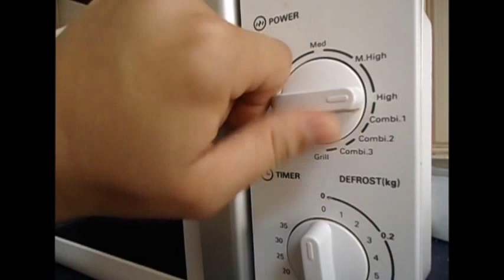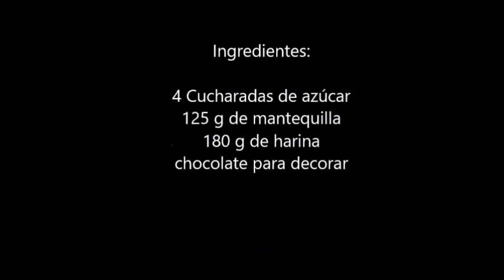Galletas de mantequilla # 7 (RPD)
Hoy vamos a preparar unas galletas muy fáciles y rápidas de hacer, un postre típico inglés con el que se suele acompañar el té

Espero que os guste, aquí dejo los ingredientes:

Ingredientes:

125 g de Mantequilla
180 g de Harina
4 cucharadas de Azúcar
Chocolate para decorar (Opcional)

Si queréis que prepare alguna otra receta que os guste dejadlo en los comentarios y la prepararé.

¡¡¡¡Un saludo, hasta la próxima!